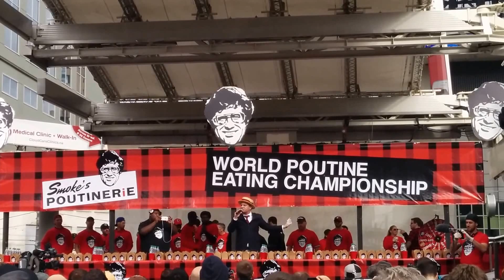World Poutine Eating Championship 2014 - Introduction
The announcer goes in...